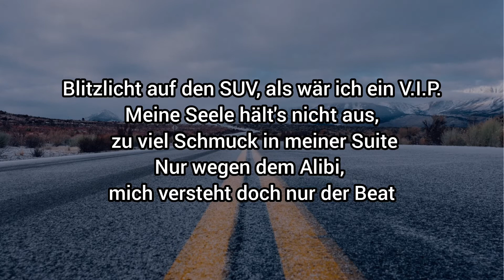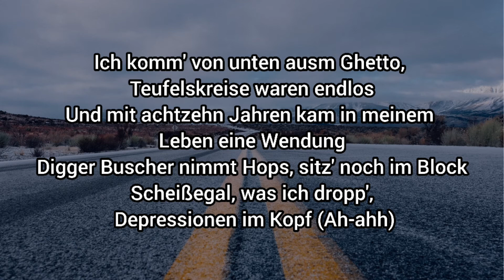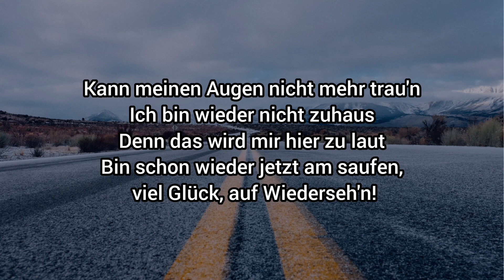[Lyrics] Regen - Ali471